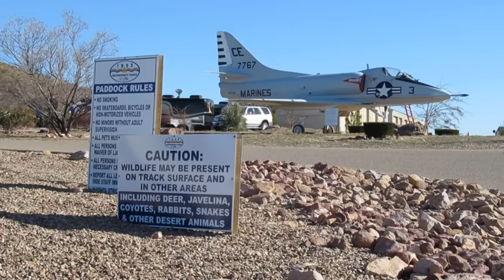Lemons iRacing League - Race #1 from Laguna Seca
The world of Virtual Crapcan Sucktitude starts now! We have no idea what we're doing (still) and neither do our racers. What could go wrong? Get more details on iSuckAtRacing.com!